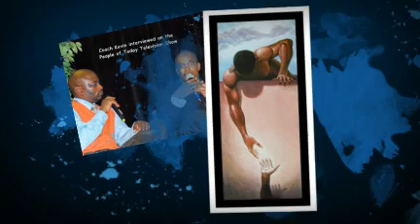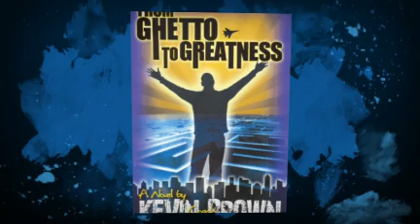Hilarious Radio Interview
If I had your hands, I'd cut mine off! Find out why in this is a hilarious interview. Marcel and Coach Kevin Brown, Author of the critically acclaimed novel, From Ghetto to Greatness, cuttin' up on the air.